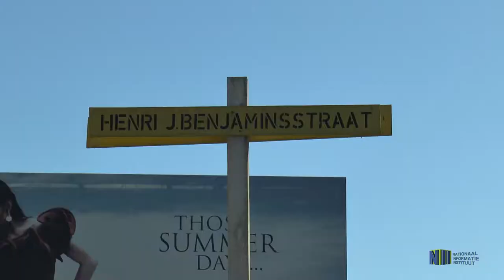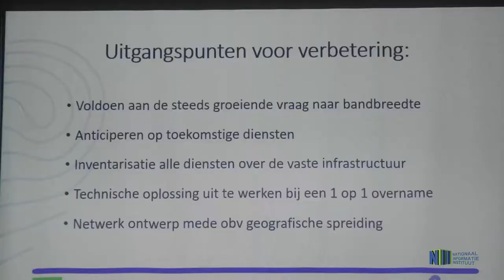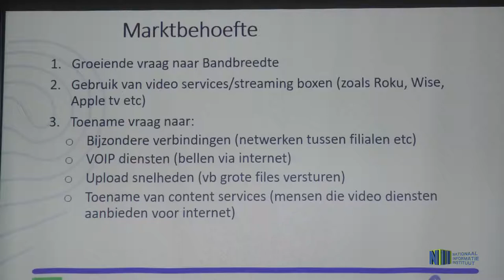BREEDBAND PROJECT TELESUR